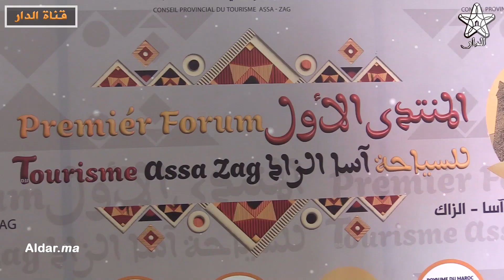انطلاقة الموسم الديني السنوي لزاوية أسا